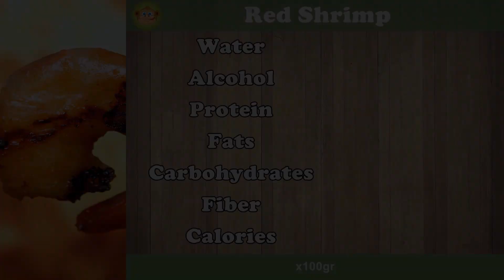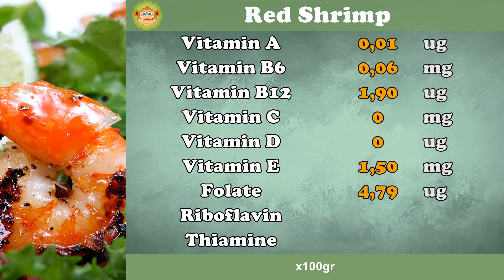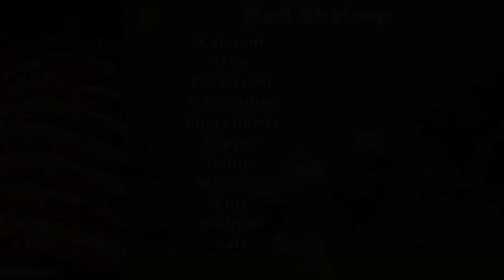How many CALORIES does RED PRAWN have ?, FIBER, VITAMINS, FATS, CARBOHYDRATES # 92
How many calories does the Red Prawn have? -
How much fiber does the Red Prawn have? - How much fat does the Red Prawn have?
How many vitamins does the Red Prawn have? - How many carbohydrates does the Red Prawn have?

Calories: Minimum value 0 (Green) and maximum value 250 kcal (Red)
Salt: Minimum value 0.25 gr (Green) and maximum value 1.25 gr (Red)
Proteins: High content greater than 12% calories
Fiber: High superior content 2 gr
Omega 3: High content greater than 0.3 gr
Saturated Fat: Minimum value 0 (Green) and maximum value 10% calories (Red)
Monounsaturated Fat: High content greater than 20% of calories
Polyunsaturated Fat: High content greater than 20% of calories
Vitamins: High content if it is greater than 15% of the NRV
Minerals: High content if it is greater than 15% of the NRV